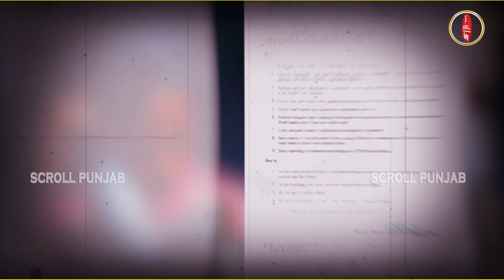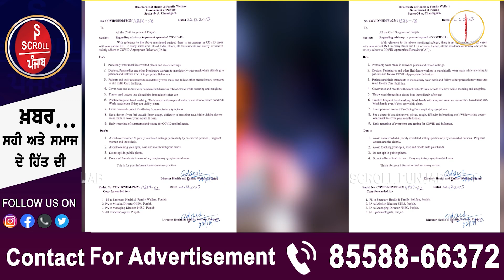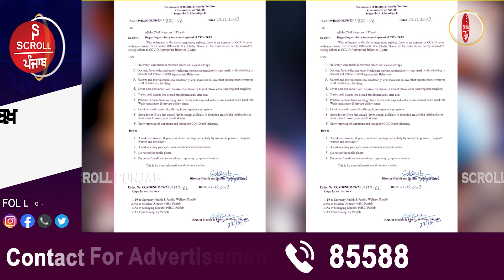ਪੰਜਾਬ 'ਚ ਮਾਸਕ ਦੀ ਵਾਪਸੀ, ਪ੍ਰਸ਼ਾਸਨ ਨੇ ਜਾਰੀ ਕੀਤੀਆਂ ਨਵੀਆਂ ਹਦਾਇਤਾਂ, ਦੇਖੋ